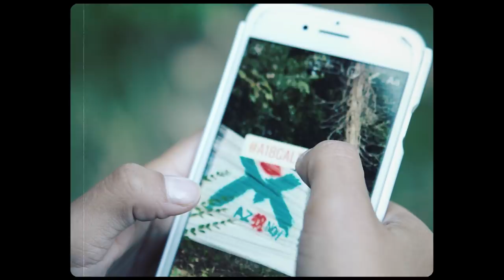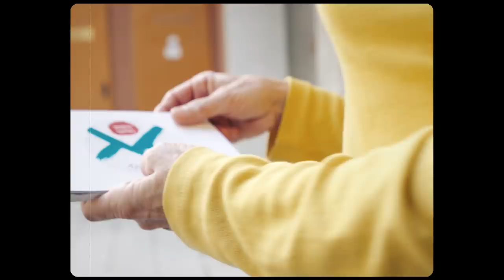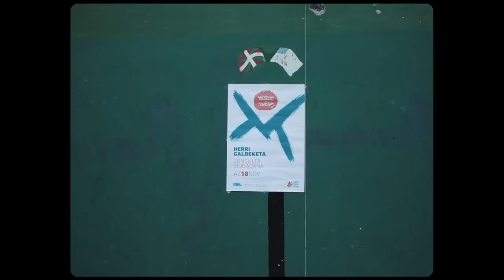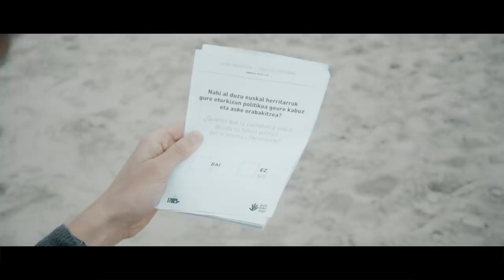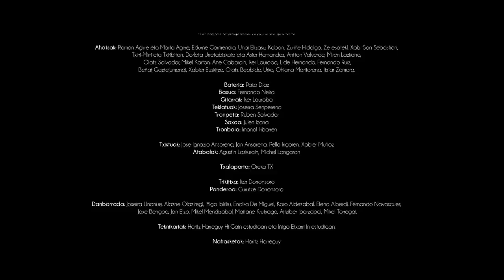Hatz puntetan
Letra: Harkaitz Cano
Musika: Joserra Senperena

Ekoizpena: Joserra Senperena

Ahotsak: Ramon Agirre eta Marta Agirre, Edurne Garmendia, Unai Elizasu, Koban, Zuriñe Hidalgo, Ze esatek!, Xabi San Sebastian, Txirri-Mirri eta Txiribiton, Dorleta Urretabizkaia eta Asier Hernandez, Antton Valverde, Miren Lazkano, Olatz Salvador, Mikel Karton, Ane Gabarain, Iker Lauroba, Lide Hernando, Fernando Ruiz, Beñat Gaztelumendi, Xabier Euskitze, Olatz Beobide, Urko, Ohiana Maritorena, Itziar Zamora.

Bateria: Pako Díaz
Baxua: Fernando Neira
Gitarrak: Iker Lauroba
Teklatuak: Joserra Senperena
Tronpeta: Ruben Salvador
Saxoa: Julen Izarra
Tronboia: Imanol Iribarren

Txistuak: Jose Ignazio Ansorena, Jon Ansorena, Pello Irigoien, Xabier Muñoz
Atabalak: Agustin Laskurain, Michel Longaron

Txalaparta: Oreka TX

Trikitixa: Iker Dorronsoro
Panderoa: Gurutze Dorronsoro

Danborrada: Joserra Unanue, Alazne Olaziregi, Iñigo Ibiriku, Endika De Miguel, Koro Aldezabal, Elena Alberdi, Fernando Navascues, Joxe Bengoa, Jon Elzo, Mikel Mendizabal, Maitane Krutxaga, Aitziber Ibarzabal, Mikel Torregai.

Teknikariak: Haritz Harreguy Hi Gain estudioan eta Iñigo Etxarri In estudioan.

Nahasketak: Haritz Harreguy

Bideokliparen ekoizpena: Mirokutana

Aktorea: Amaia Irazabal

Zuzendaria: Ander Iriarte
Ekoizlea: Alex Castrillo
Argazkia: Koldo Agirre
Kamerak: Koldo Agirre, Ander Iriarte eta Aitor Bereziartua

LETRAK

Esku artean duguna,
gure esku da benetan?
Nahiago nuke egongo balitz
eskuen ordez hatz puntan...

Hatz puntetan egon dadin,
bai azal eta bai mami,
iritzi eta boza batera
plaza erdira ekarri.

Enbata badator, aizu,
segiko dugu jo ta su!
Mundua aurka omen daukagu:
gu ez al gara ba mundu?

Elkar entzuten ikasi
genuen guk adi-adi:
oihu bakar baten ordez
milaka deiadar txiki;
gure esku egon dadin

Behingoagatik gurea
izango da albistea:
sutan jartzean probatutzen da
nolakoa den eltzea!

Hamaikatxo izateko
ekarri bi hamarreko:
zortziko hauxe osatu dugu
bostekoari bosteko.

Asko entzun, asko mintza,
bizitzeko da baldintza.
Esku hutsik gatoz baina,
eskuetan dugu giltza:
biluzik gatoz mundura,
janzteko daukagu hitza.